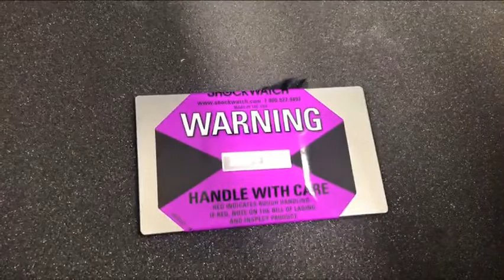FloripaSat-1 Fit Test (short version)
This video shows the fit test of the FloripaSat-1 nanosatellite on its launch POD done in Shanghai, China.

Este vídeo mostra o teste de ajuste do nano satélite FloripaSat-1 em seu POD de lançamento feito em Xangai, na China.